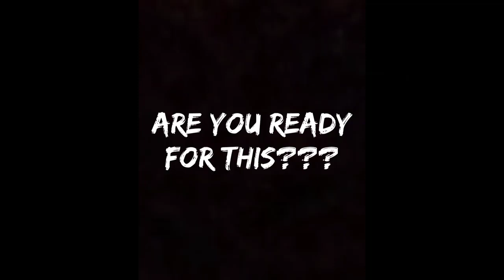a r k + street art / NEED FOR SPEED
This spot was really cool in my opinion. Wish the video quality was better though.
The car in this video is a Volkswagen Golf GTI with a Pandem kit on it and fifteen52 wheels.

I forget the song name, its some NCS song though.